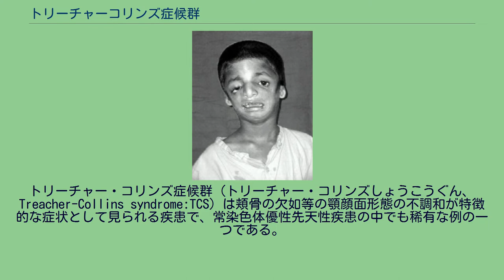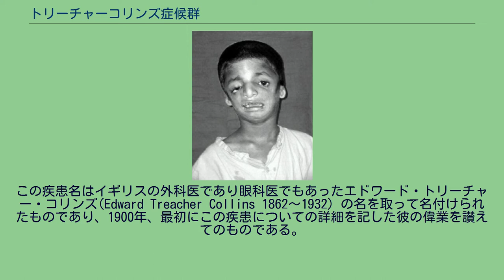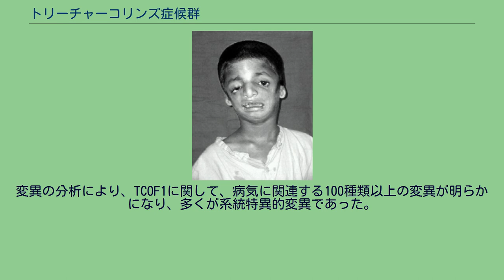トリーチャーコリンズ症候群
トリーチャー・コリンズ症候群（トリーチャー・コリンズしょうこうぐん、Treacher-Collins syndrome:TCS）は頬骨の欠如等の顎顔面形態の不調和が特徴的な症状として見られる疾患で、常染色体優性先天性疾患の中でも稀有な例の一つである。
別名トリーチャー・コリンズ・フランチェスケッティ症候群（Treacher-Collins–Franceschetti syndrome）や下顎顔面異骨症ともいう。
平均して10,000人あたり1人の新生児に見られ、多くのケースでは遺伝子疾患が指摘されている。
この疾患により現れる症状の典型として、下に垂れ下がった目、下顎短小症、伝音難聴、頬骨の不形成、下眼瞼側面下垂、耳の奇形化または不形成が見られる。
この疾患名はイギリスの外科医であり眼科医でもあったエドワード・トリーチャー・コリンズ(Edward Treacher Collins 1862～1932) の名を取って名付けられたものであり、1900年、最初にこの疾患についての詳細を記した彼の偉業を讃えてのものである。
1949年にはフランチェスケッティとクラインらが独自の研究を通して、この疾患症状を下顎顔面骨形成不全症とした。
この下顎顔面骨形成不全症は臨床的特徴を表す用語として使用されている。
トリーチャー・コリンズ症候群の原因は遺伝子の突然変異である。
トリーチャー・コリンズ症候群と関連する遺伝子として現在TCOF1という遺伝子が唯一知られている。
しかしながら幾つかの例では、同症状を持ちながらもTCOF1の遺伝子変異は確認されていない。
だが90～95％の症例ではTCOF1の遺伝子変異が確認されている。
DNA検査ではTCOF1で見つかった変異の種類が特定されており、変異の種類の大多数は遺伝子欠失または遺伝子挿入のどちらかだが、スプライシングやミスセンス突然変異も確認されている 。
変異の分析により、TCOF1に関して、病気に関連する100種類以上の変異が明らかになり、多くが系統特異的変異であった。
一つの反復突然変異だけで事例の約17％を占めている。
トリーチャー・コリンズ症候群は常染色体優性で遺伝している。